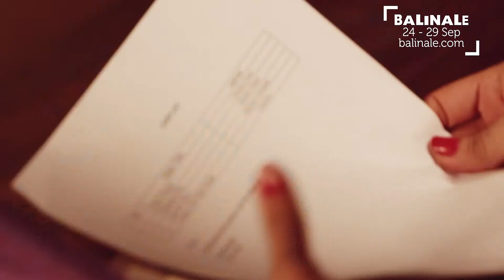Promoter in Paradise (Series Pilot) trailer - Special Screening Balinale 2019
Wed 25 Sept 2019, 19:30
Cinemaxx Theater, Sidewalk Jimbaran Bali

Tuti’s fresh out of college and luck when she crashes headlong into Bali’s event scene. She now finds herself walking a tightrope between the traditional cultural expectations of Bali’s Island of Gods and the hedonism of the world’s best party scene where Ego’s a Vice but Karma’s a Bitch.
Seorang lelaki diliputi rasa bersalah karena dia tidak berani membela ibunya, memainkan peran sebagai pembunuh dan memaksa dirinya yang berusia sepuluh tahun untuk menghadapi trauma aslinya